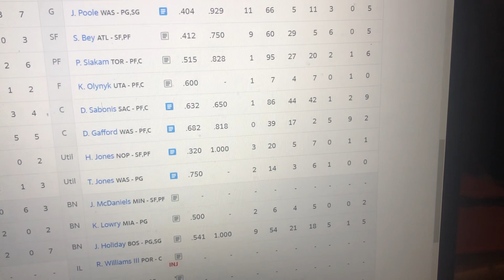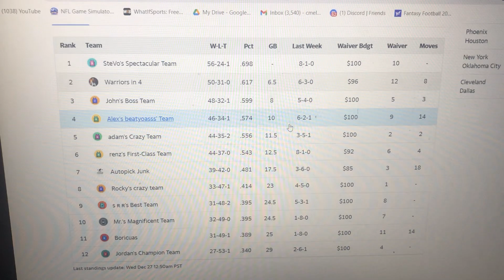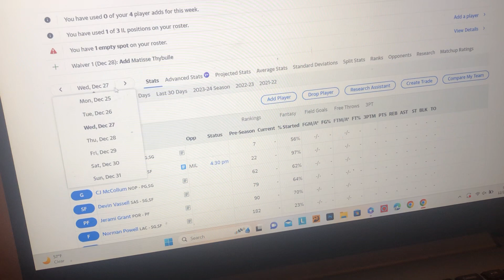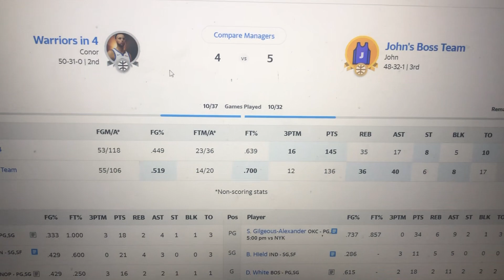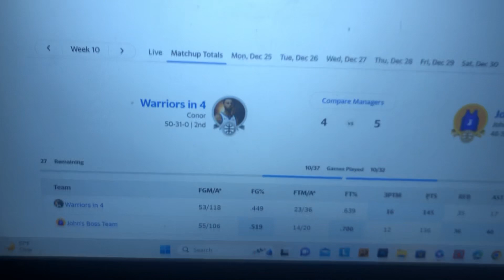Fantasy Basketball Week 9 Review | Week 10 Preview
Here is everything you need to now about fantasy basketball this week